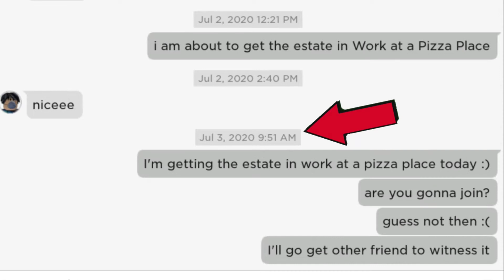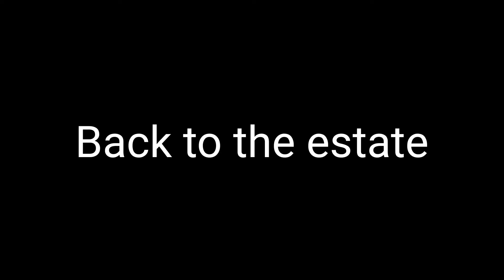ROBLOX Work at a Pizza Place - Getting the Estate!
Wow, 6 months gone by fast.